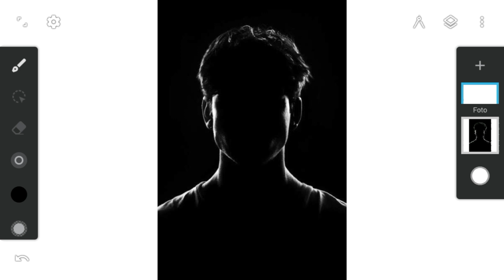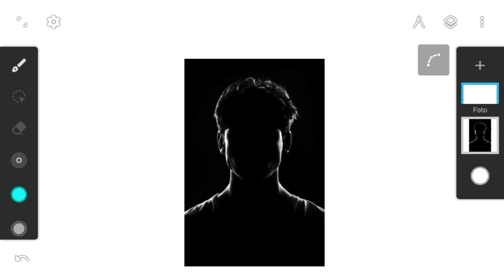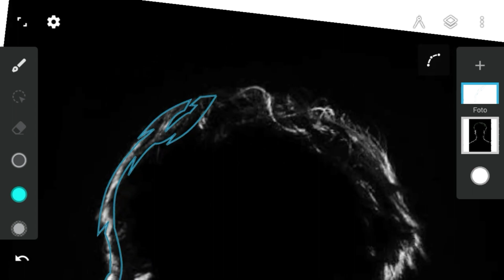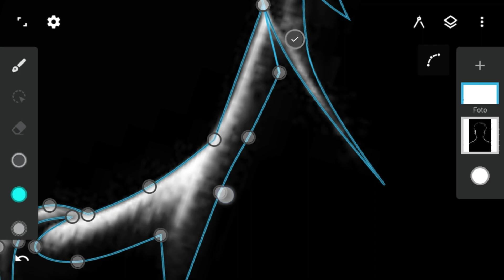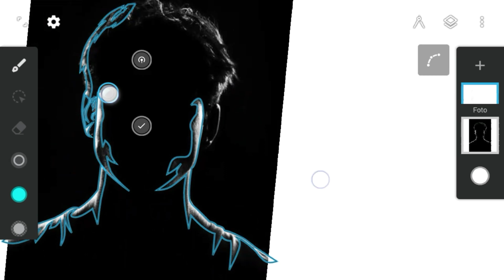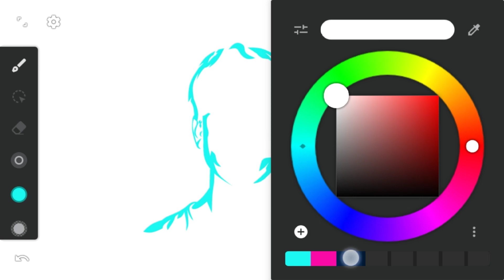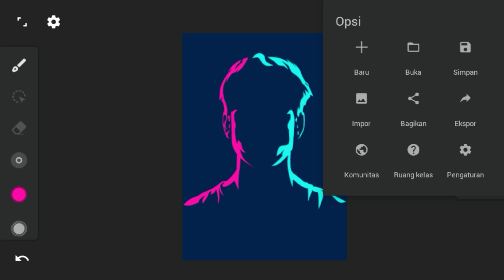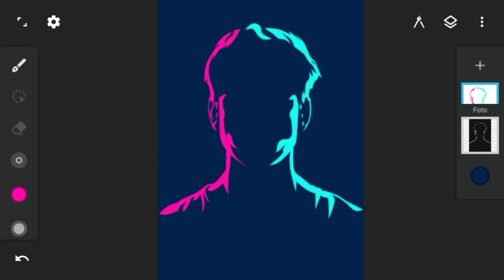Cara Membuat Blue Pink Line Art Infinite Design Android l Infinite Design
Hallo guys.
Di video kali ini saya akan memberikan tutorial cara membuat blue pink line art dengan menggunakan infinite design,

Download stock image & pallete

Musik